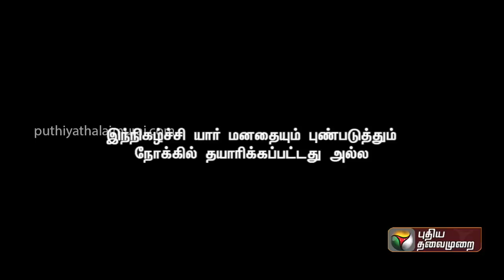ஓபிஆரை அழைத்தது பற்றி தம்பிதுரை | Kitchen Cabinet | 30-01-2023